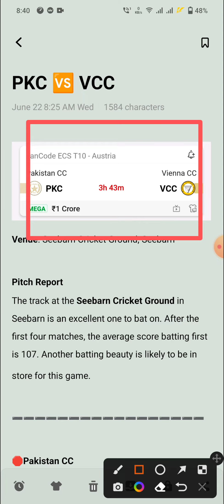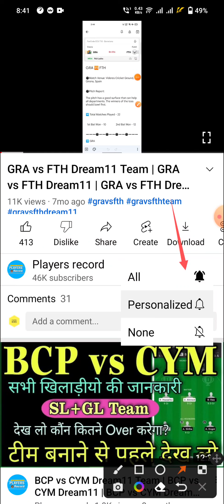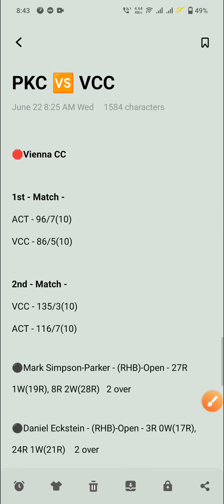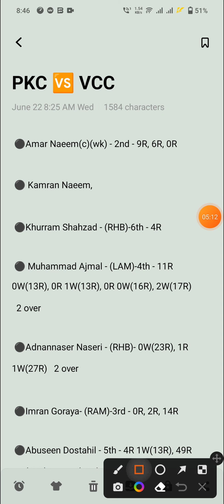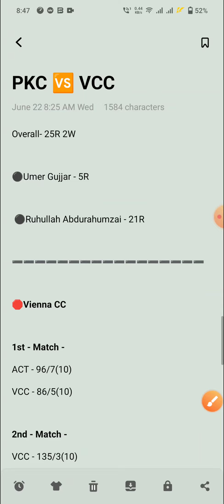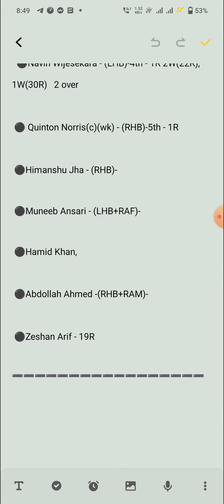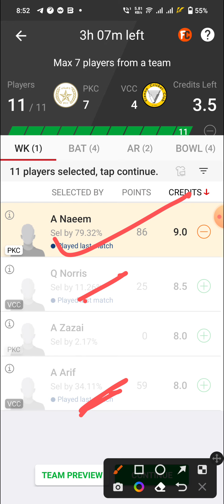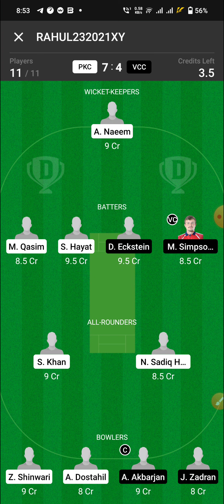PKC vs VCC Dream11 Prediction | PKC vs VCC Dream11 Team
PKC vs VCC
PKC vs VCC Team
PKC vs VCC Dream11
PKC vs VCC Dream11 Team
PKC vs VCC Dream11 Prediction
PKC vs VCC Team Prediction
PKC vs VCC Players record
PKC vs VCC Players stats
VCC vs PKC
VCC vs PKC Team
VCC vs PKC Dream11
VCC vs PKC Dream11 Team
VCC vs PKC Dream11 Prediction
VCC vs PKC Team Prediction
Players record
Players stats
Dream11 Team
Dream11
Team
Prediction
Stats

1. This Analysis Based On My Understanding , Knowledge , And Instinct . While Selecting Your Team , Consider The Point Mentioned And Make Your Own Decision .

3. This games involves an element of financial risk and may be addictive,so.please play responsibly and at your own risk..

4. Cric Expert With Rahul Do Not Permote Any Gambling App And Not Liable For Any Profit Or Loss Which May Arise From Any App